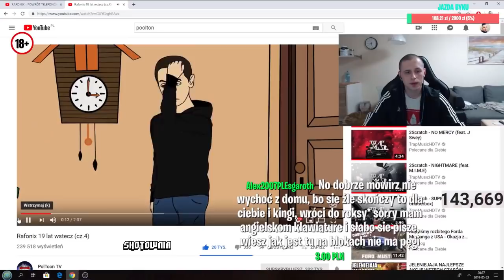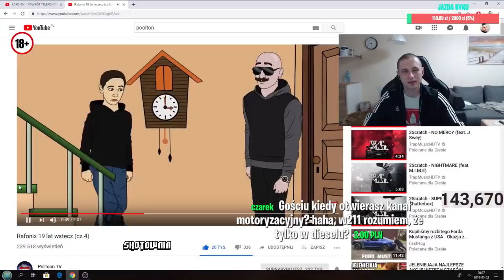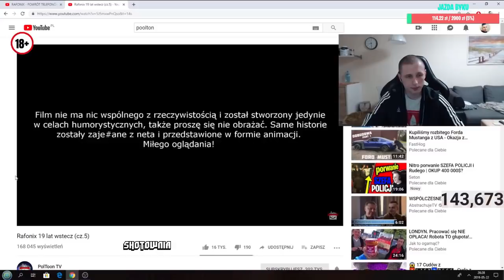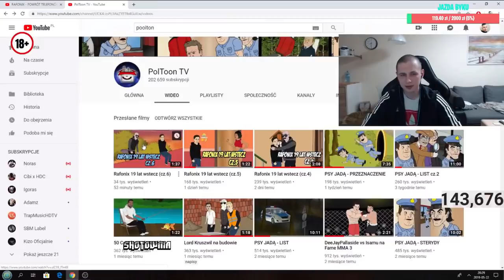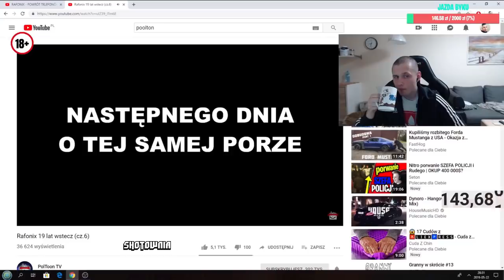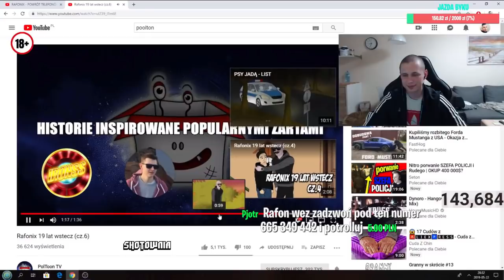🔥 Rafonix ogląda "RAFONIX 19 LAT WSTECZ" 🔥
g

Rafonix 19 lat wstecz